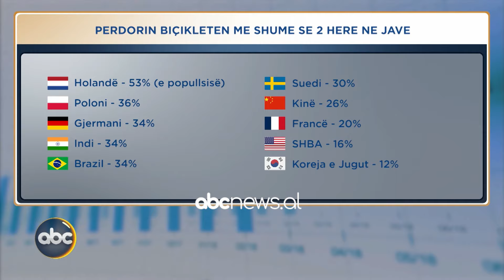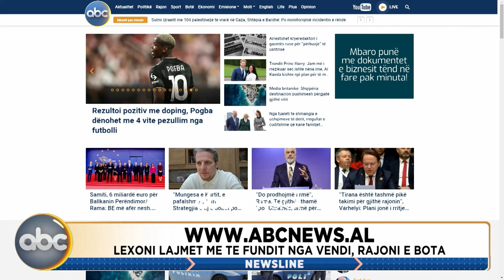News Line, ora 17:00 – 29 shkurt 2024 | ABC News Albania